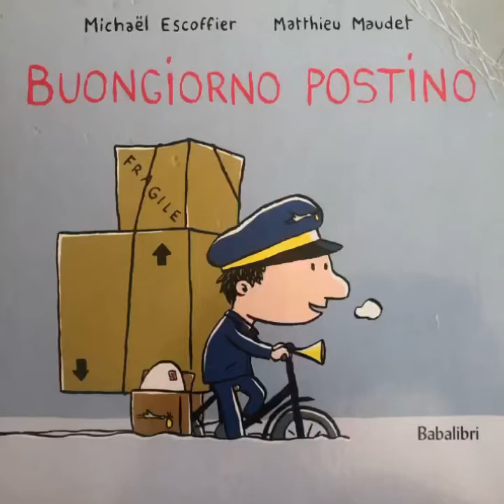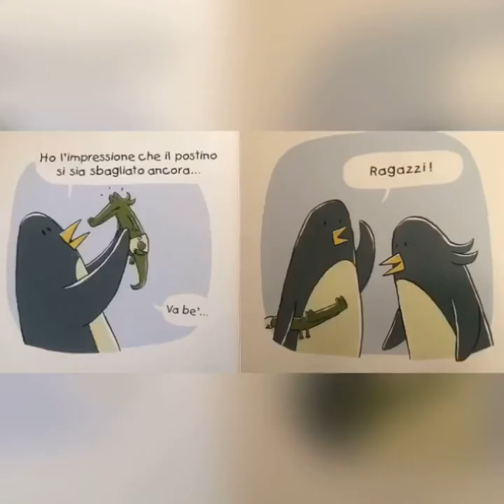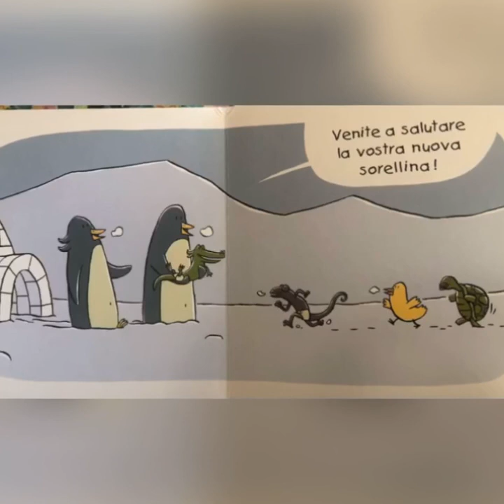Buongiorno postino - Michael Escoffier e Matthieu Maudet